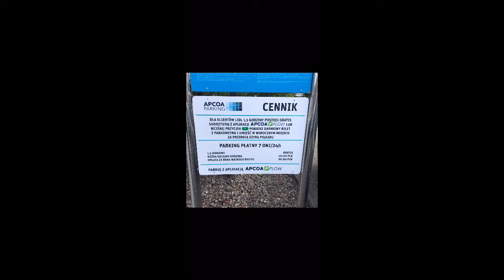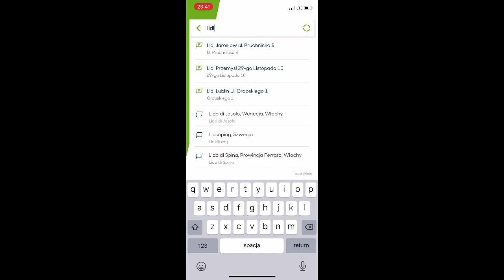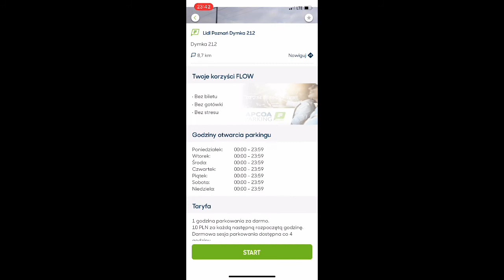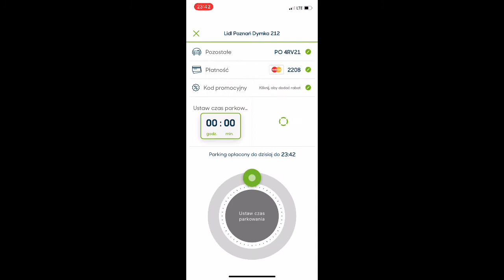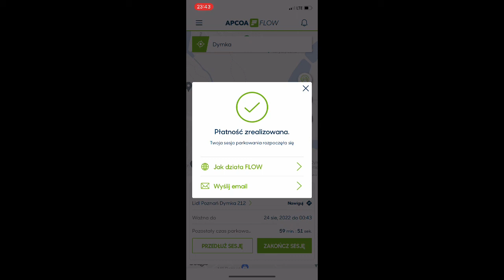APCOA FLOW | Gdzie i jak używać ? Jak zakończyć sesje parkowania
Dostałeś mandat na parkingu bo zapomniałeś pobrać bilet z parkometru APCOA skorzystaj z aplikacji i po kłopocie.